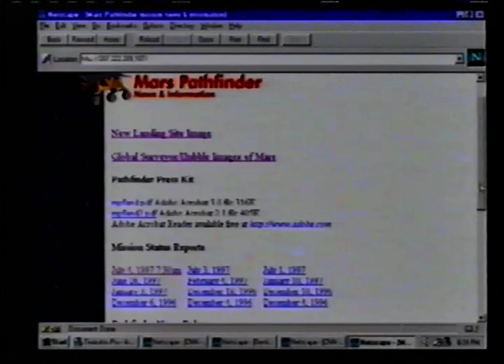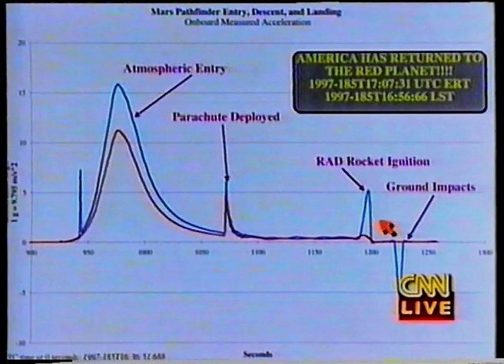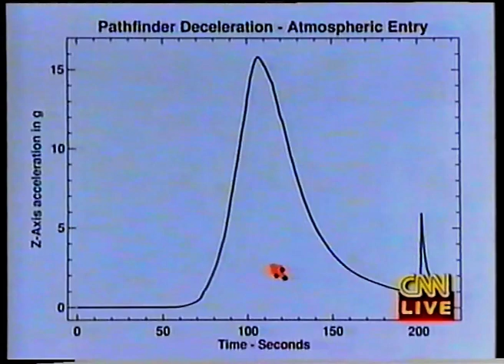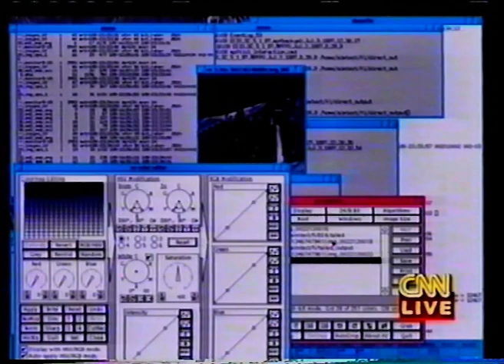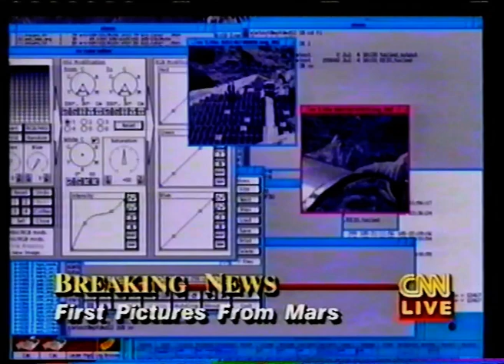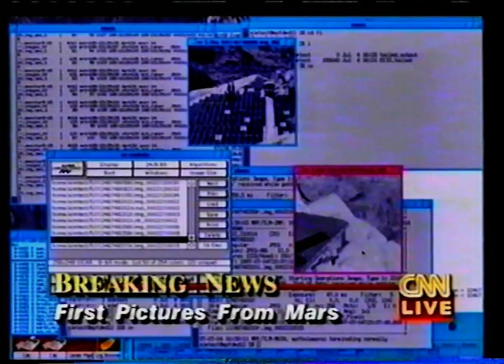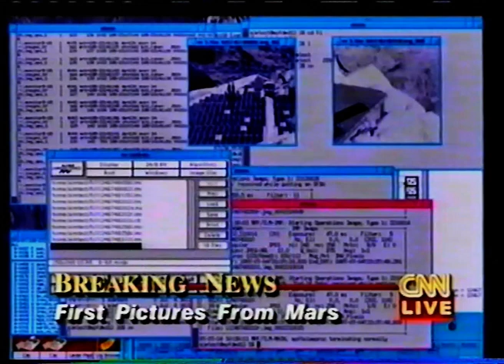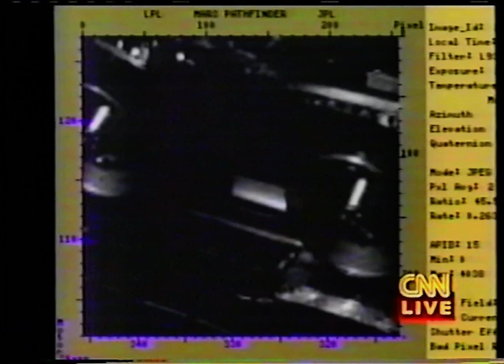Mars Pathfinder mission - LIVE coverage - 1997 - part 2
CNN Live coverage of Mars Pathfinder mission - part 2 (first pictures sent back to earth) - 4th of july 1997

Operator: NASA -- JPL
Mission type: Lander, rover
Orbital insertion date: Landed July 4, 1997 UT 16:57
Launch date: December 5, 1996 at 06:58:07 UTC from ESMC Launch Complex 17B
Launch vehicle: Delta 7925 (D240)
COSPAR ID: 1996-068A
Mass: 264 kg (lander), 10.5 kg (rover)
Power: 35 W (lander) 13 W (rover)

Mars Pathfinder (MESUR Pathfinder) was an American spacecraft that landed a base station with a roving probe on Mars in 1997. It consisted of a lander, renamed the Carl Sagan Memorial Station, and a lightweight (10.6 kilograms/23 pounds) wheeled robotic rover named Sojourner.

Launched on December 4, 1996 by NASA aboard a Delta II booster a month after the Mars Global Surveyor was launched, it landed on July 4, 1997 on Mars' Ares Vallis, in a region called Chryse Planitia in the Oxia Palus quadrangle. The lander then opened, exposing the rover which conducted many experiments on the Martian surface. The mission carried a series of scientific instruments to analyze the Martian atmosphere, climate, geology and the composition of its rocks and soil. It was the second project from NASA's Discovery Program, which promotes the use of low-cost spacecraft and frequent launches under the motto "cheaper, faster and better" promoted by the then administrator, Daniel Goldin. The mission was directed by the Jet Propulsion Laboratory (JPL), a division of the California Institute of Technology, responsible for NASA's Mars Exploration Program. The project manager was JPL's Tony Spear.

This mission was the first of a series of missions to Mars that included rovers, and was the next successful lander since the two Vikings landed on the red planet in 1976. Although the Soviet Union successfully sent rovers to the Moon as part of the Lunokhod program in the 1970s, its attempts to use rovers in its Mars probe program failed.

In addition to scientific objectives, the Mars Pathfinder mission was also a "proof-of-concept" for various technologies, such as airbag-mediated touchdown and automated obstacle avoidance, both later exploited by the Mars Exploration Rovers. The Mars Pathfinder was also remarkable for its extremely low cost relative to other unmanned space missions to Mars. Originally, the mission was conceived as the first of the Mars Environmental Survey (MESUR) program.